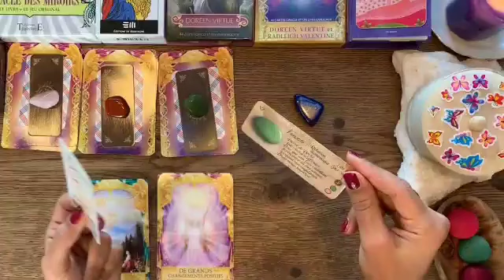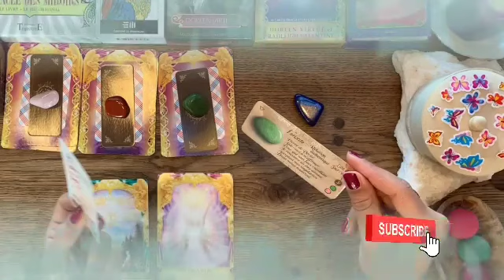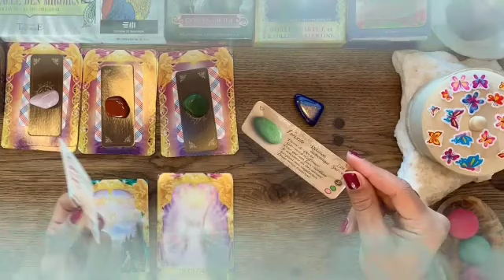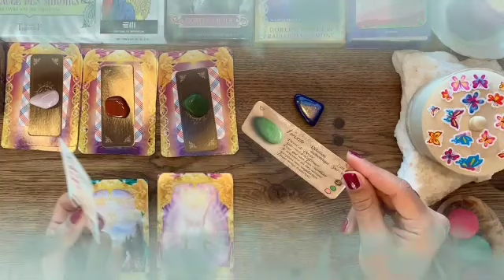برج الجدي 🔥 لأسبوع الرابع سبتمبر 2023 الحبيب هيحارب و يقاتل علشان يوصلك♥️يبختك إيه حب ده كله نار🔥